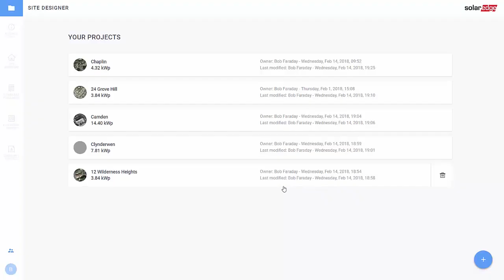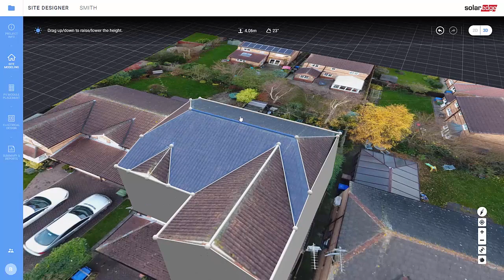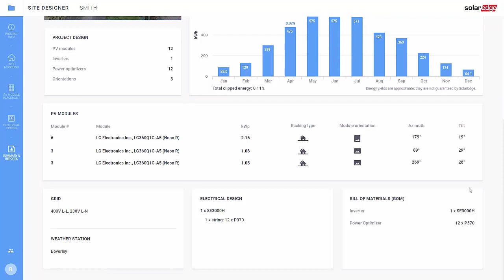Het ontwerpen van een PV-systeem met de SolarEdge Designer. | Nederland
Bekijk hoe u nieuwe PV-systemen kunt ontwerpen met de webgebaseerde Designer van SolarEdge voor een sneller en eenvoudiger PV-ontwerp. Wij leiden u stap-voor-stap door het SolarEdge PV-ontwerpproces en demonstreren de intuïtieve tools die u nu tot uw beschikking hebt.